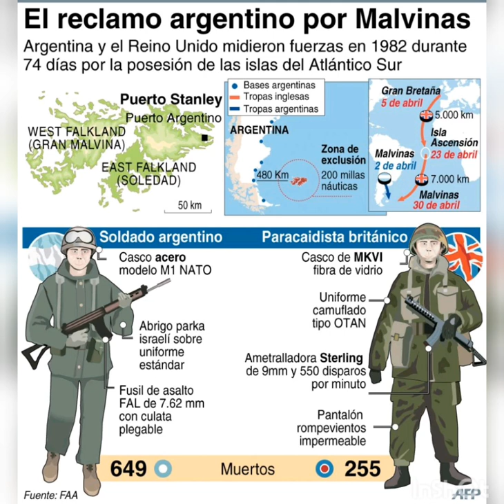PRIMARIO, 6º A, cs sociales, clase 1